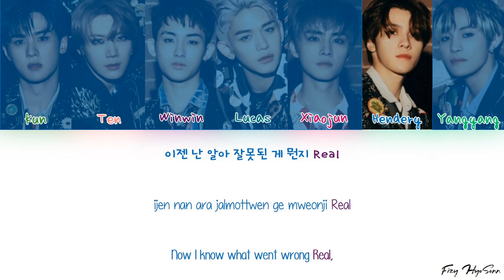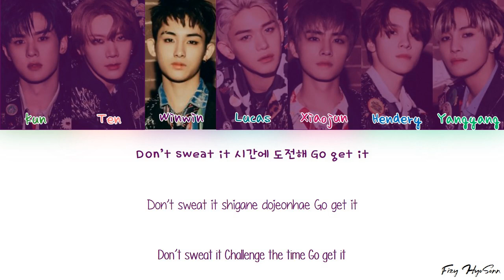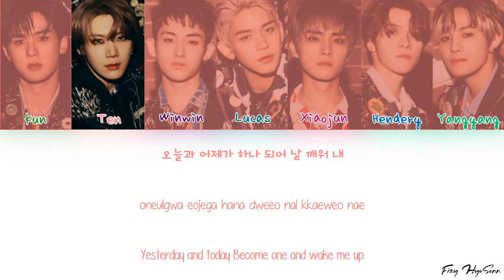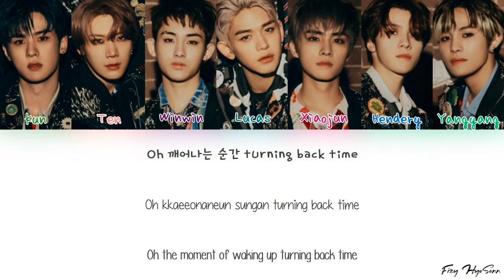WayV (威神V/웨이션브이) – Turn Back Time (Korean Ver.) (Color Coded Han|Rom|Eng Lyrics/가사)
Hangul: music.naver
Rom: CCL
English: SMTOWN

Artist: WayV (威神V/웨이션브이)
Song: Turn Back Time (Korean Ver.)
Album: Turn Back Time (Korean Ver.)

Members: Kun (쿤), Ten (텐), Winwin (윈윈), Lucas (루카스), Xiao Jun (샤오쥔), Hendery (헨드리), YangYang (양양)
My Bias: Lucas~♥